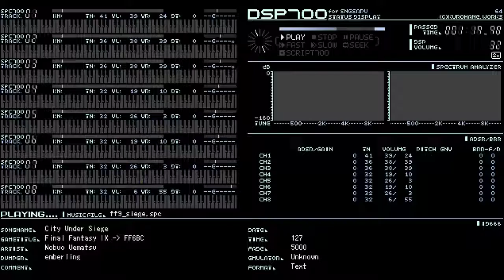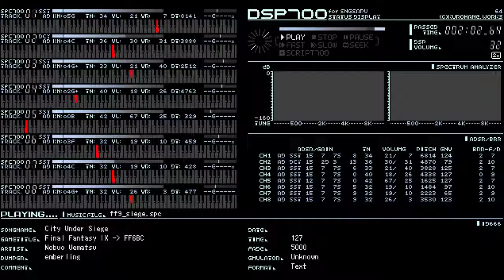SPC700: Final Fantasy IX - City Under Siege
Arranged for Final Fantasy VI ~Beyond Chaos EX~